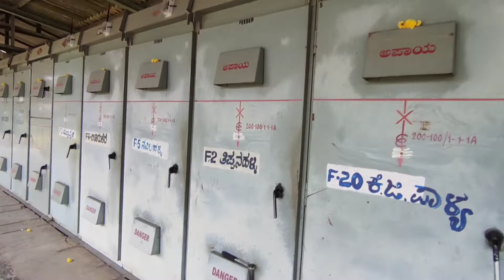ದಸರಾ Celebration 220/66/11KV Receiving Station ಅಂತರಸನಹಳ್ಳಿ(Tumakuru)